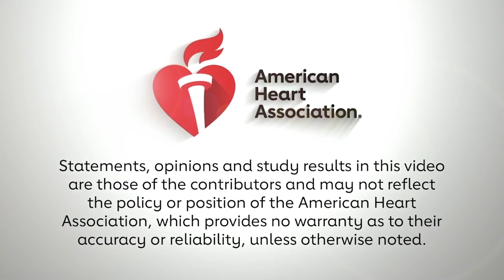CHABLIS-T Results (brief)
Xin Cheng, MD, PhD briefly summarizes the results of CHABLIS-T, which she presented during the International Stroke Conference in New Orleans (ISC22).